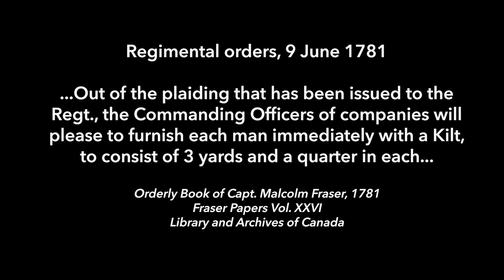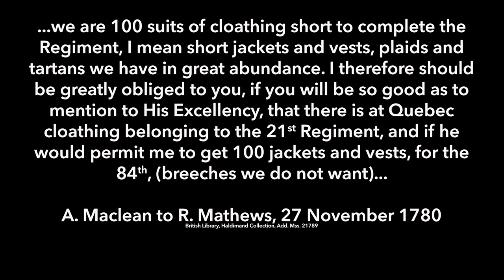A New Uniform at Michilimackinac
If you've visited Colonial Michilimackinac, in Mackinaw City, Michigan, over the past few years, you may have noticed that we've been walking through the American Revolution, year-by-year, at the site. This summer its 1780, which is interesting for a couple of reasons. The move of the fort over to Mackinac Island is in full swing, and additional soldiers from the 84th Regiment, the Royal Highland Emigrants, arrive to Michilimackinac. This unit had a highly distinctive uniform. Our Chief Curator, Craig, takes you through a little history of the Royal Highland Emigrants and shows how one of these soldiers would have got dressed.